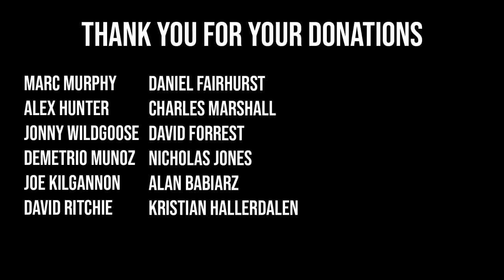THE LAST TRAINING SESSION BEFORE WORLD'S STRONGEST MAN!